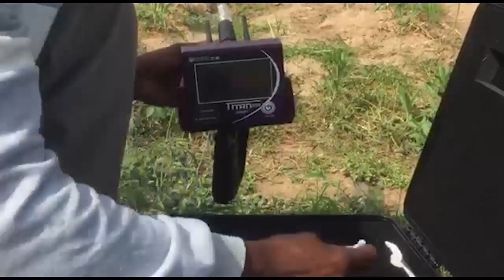Finding tanzanite stones and raw gold by one of our customers in Tanzania using the Titan 500 smart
The long-range device TITAN 500 SMART detects gold, precious metals, buried treasures, diamonds, and gemstones

The TITAN 500 Smart works with four different search systems:
1- A system for searching for precious metals and the capability to discover 13 different types:
Such as buried archaeological gold - raw gold - gold veins - silver - platinum - zircon - bronze - coltan - cobalt - mercury - copper - osmium - meteorites.

2- Gemstones search system and the capability to discover 18 different species:
Emerald - Sapphire - Topaz - Quartz - Amethyst - Agate - Tourmaline - Lapis Lazuli - Tanzanite - Columbite - Peridot, Turquoise - Cat's Eye - Alexandrite - Jasper - Ruby - Aquamarine - Opal
3- Large and small diamond search system.
4- The system for determining the targets’ depth in meters,

marking them easily and with high accuracy.
Device specifications:
Super speed in capturing targets and locating them accurately.
To get more accurate results, you can determine the type of soil:
Soil type can be selected in the search area
Clay - mineral - natural - mixed - sandy - rocky.
The front range to be reached can be selected
From 100 meters to 500 meters - 1000 meters - 1500 meters - 2000 meters - 2500 meters - 3000 meters
The depth of the search in the TITAN 500 Smart device reaches 120 meters on the ground and the front range is 3000 meters.
The TITAN 500 SMART has the capability to penetrate the layers of the earth to depths that are difficult for many devices to reach.
The TITAN 500 SMART has been developed to work easily and accurately in all kinds of soils and in the most difficult climatic conditions.
The TITAN 500 Smart is one of the best German industries. It has the European CE certificate according to international standards, in addition to the ISO 9001 international certificate according to international specifications and standards.

All rights are reserved for the official channel: uigdetectorscompany@